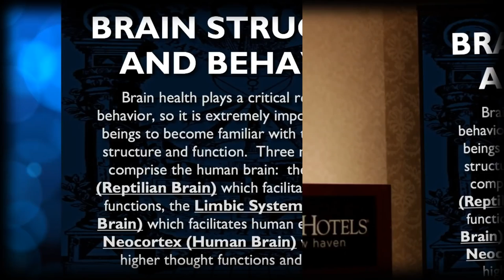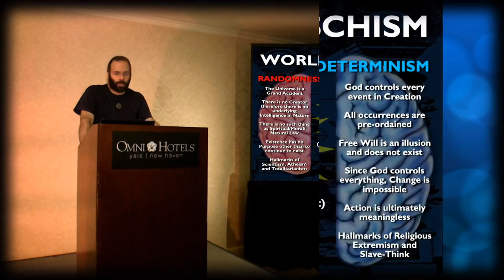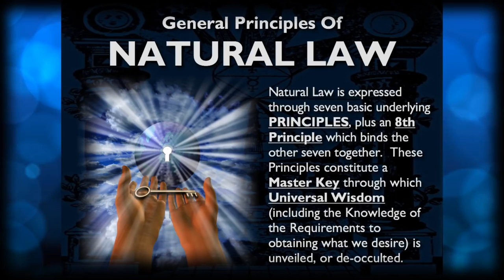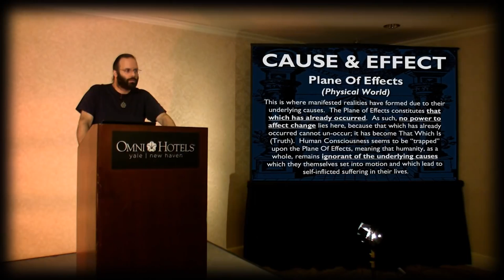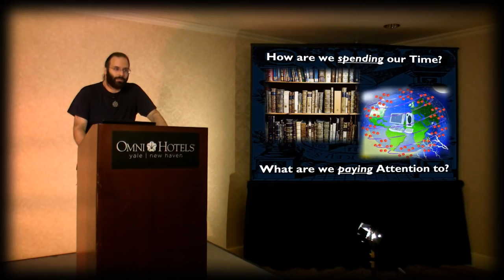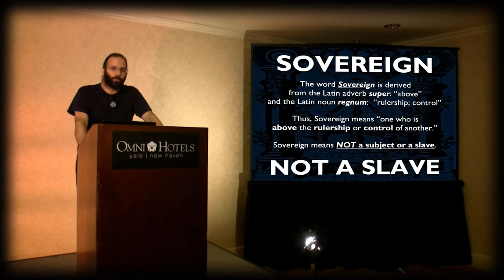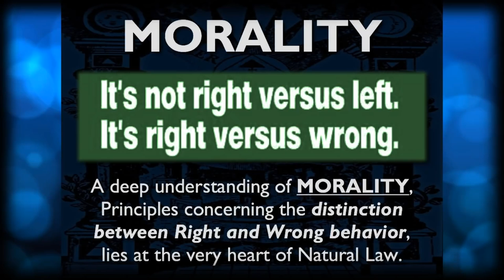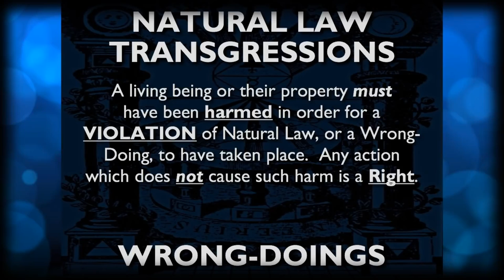Mark Passio Natural Law Seminar New Haven, CT Part 2 of 3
I've already had at least 13 videos taken down and a strike, AND tons of other truther channels have been completely destroyed by gooolag when they deleted them.

- (Canadian) This is a very good new video platform. So far everything is uploading very smoothly and they actually care about your OPINION !!!

- same software (British), not in love with how they run their site and their EGO and holding back information when they recently got hacked, but supposedly they don't censor, although every video I upload has to be vetted by them which no other site does.

There's still lots of issues with BNT. I can't upload any videos, so while there are a lot of people there, the site is fucked.

Now either the hacker (or BNT) is adding their own BS text to my comments on other people's videos - WOW.

I know it's a lot of content, so take it slow, make notes, because anyone who does NOT want to know and learn the Laws of Nature is a HUGE part of the problem.

This is how life works, and if you have no desire to know why life is the way it is, then you should just go crawl into the sandbox with the normies.

I'll get to Part 3 hopefully within the next month.